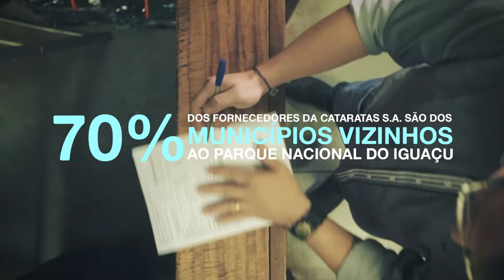Caminhos do Oeste - PGM 608 - Bloco 02 (25/06/17)